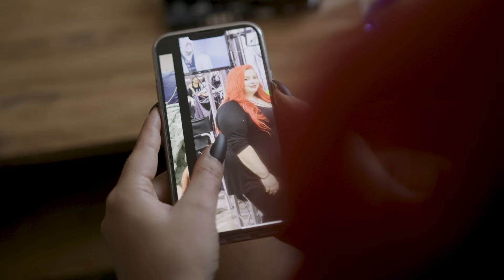‘Too Big’ For Fair Rides - Now I’m 100lbs Down | BRAND NEW ME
CAROLINE'S lowest moment was the day she went to an amusement park and couldn’t fit on the ride. After this, she decided she needed to lose weight. Caroline, from LA, struggled with her eating habits for years; at school she often drove to fast food restaurants pretending she was ordering for a group of friends. But, thanks to weight loss surgery, therapy and a new diet, her life has transformed as she went from 300lbs to 200lbs.

Follow Caroline here: @iamcaremoore

Videographer: Istvan Lettang
Producers: Adam Fleet, Natalia Giorgi
Editor: Cecilia Brunelli

Videographer:
Producers:
Editor:

If you have an amazing story and want to appear on the show, please email with the subject line ‘Brand New Me’ and the team will be in touch!

Follow Brand New Me on social media!